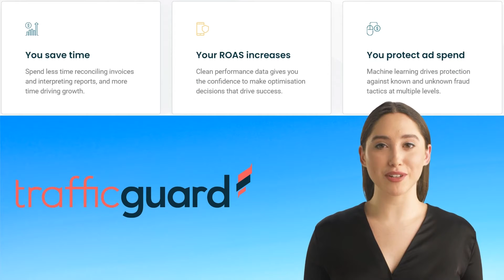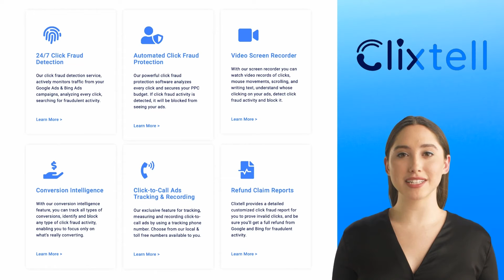Clixtell vs TrafficGuard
Hi! In this video, we will quickly compare Clixtell versus TrafficGuard

Clixtell’s advanced tools for online advertising in the digital era have earned it a global reputation as a firm that is always expanding and improving to deliver a secure and transparent advertising experience for all businesses and agencies.

What happens when you start using TrafficGuard?

Sophisticated anti-fraud technology ensures that your advertising generates genuine advertising engagement.
- You save time.
- Your ROAS increases.
- You protect ad spend.

Dominate Your Digital Marketing with Clixtell

We monitor each and every visit to your website, detect click fraud and secure your PPC budget by blocking any attempt to attack your Google Ads & Bing Ads campaigns. With Clixtell you can immediately & automatically prevent from attackers seeing your ads.

Preventing click fraud on Google Ads and Bing Ads is just one piece of the puzzle!

Clixtell provides:
- 24 7 Click Fraud Detection
- Automated Click Fraud Protection
- Video Screen Recorder
- Conversion Intelligence
- Click-to-Call Ads Tracking & Recording
- Refund Claim Reports

00:00 - 00:05 - Welcome to our video!
00:06 - 00:19 - Clixtell vs TrafficGuard
00:20 - 00:34 - What happens when you start using TrafficGuard?
00:35 - 00:53 - Dominate Your Digital Marketing with Clixtell
00:54 - 01:14 - Clixtell provides
01:15 - 01:25 - Thank you!

USEFUL RESOURCES